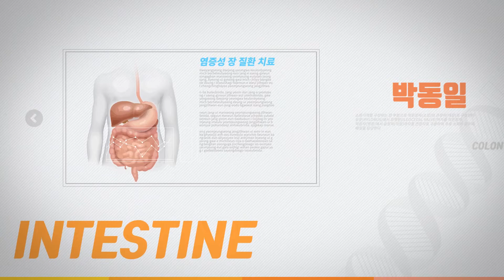염증성 장질환 치료 : 강북삼성병원 박동일 교수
염증성 장질환으로 진단받았을 경우 치료에 대한 궁금증을 강북삼성병원 소화기내과 박동일 교수가 풀어드립니다.